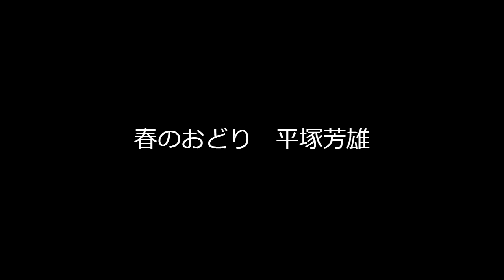【箏曲koto】春のおどり 平塚芳雄～spring dance～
平塚芳雄作曲編曲
高音：平調（E）の楽調子より一は四の乙、巾は九の甲
楽調子：平調子より四、九を一音上げ、六、斗半音上げる

一　二　三　四　五　六　七　八　九　十　斗　為　巾
D3　 A　 B   D   E　F#   A   B   D   E  F#   A   D

低音：高音の六を一にとった平調子より四、九、六、斗一音上げる（花雲調子・大楽）
三、八、巾を半音上げ、一は六の乙

A　  B　 D   E  F#　 A   B   D   E　 F#  A   B   D